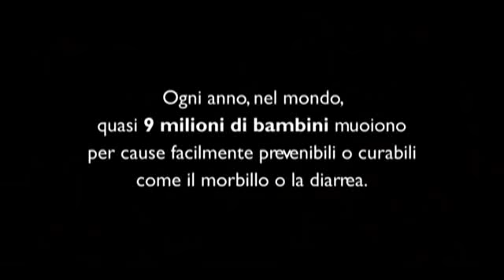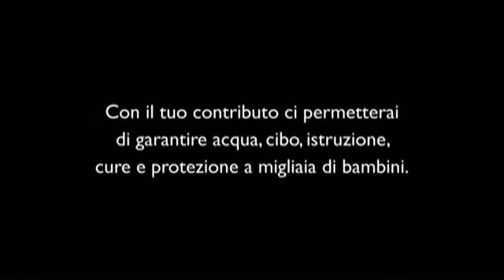Io Save the Children - Melita